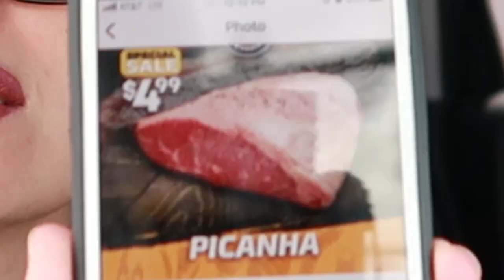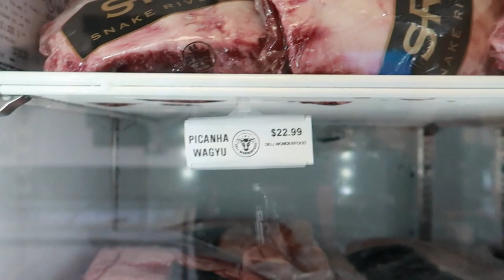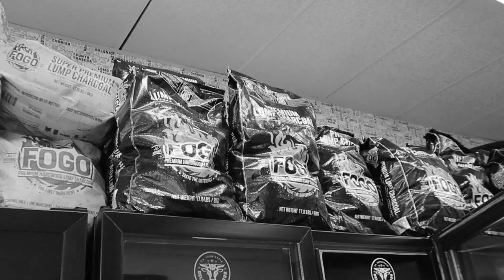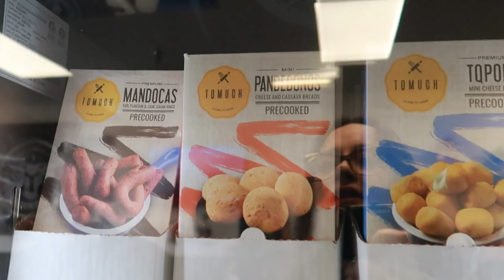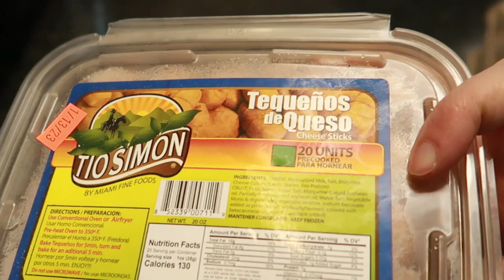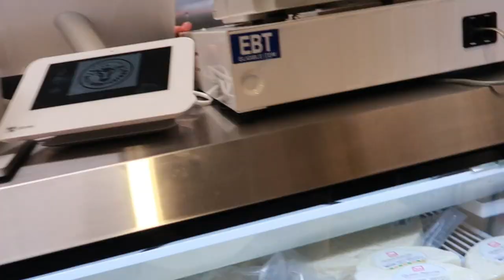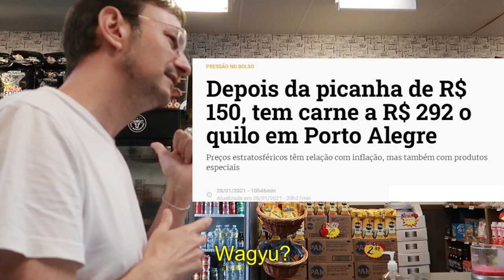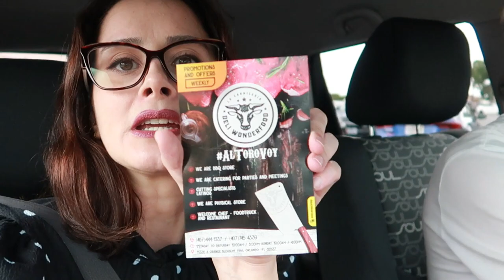COMPRANDO PICANHA NOS EUA, 2022 - Diversos tipos, da carne mais barata à mais cara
Vimos um anúncio no Instagram de uma picanha muito barata num açougue que não conhecíamos aqui em Orlando e fomos conferir.
Encontramos carnes de diversas origens, inclusive brasileira, argentina e até a famosa carne wagyu, japonesa, que custa uma fortuna no Brasil!
Assista e veja os preços!